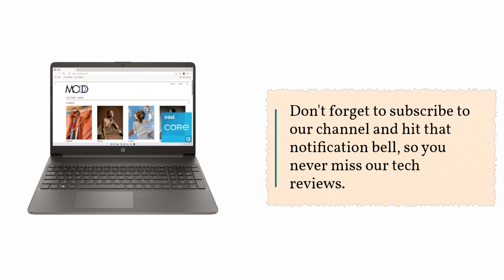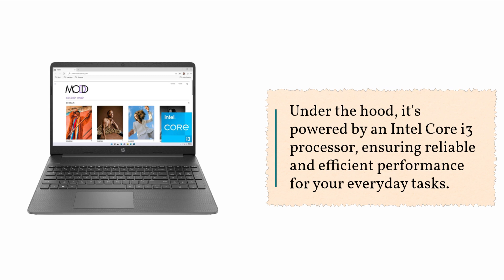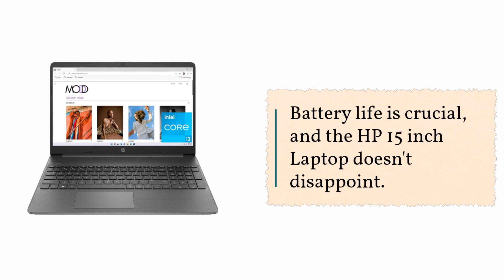HP 15 inch Laptop, FHD Display, Intel Core i3-1215U: Reliable Performance for Your Tasks Review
Amazon Product Name : HP 15 inch Laptop, FHD Display

In this video review, we take a closer look at the HP 15-inch Laptop featuring a Full HD display, Intel Core i3-1215U processor, and 8 GB of RAM. Join us as we explore its performance, display quality, and overall functionality to help you make an informed decision about this versatile laptop. Whether you're a student, professional, or tech enthusiast, watch now to discover if the HP 15-inch laptop is the right choice for your computing needs!